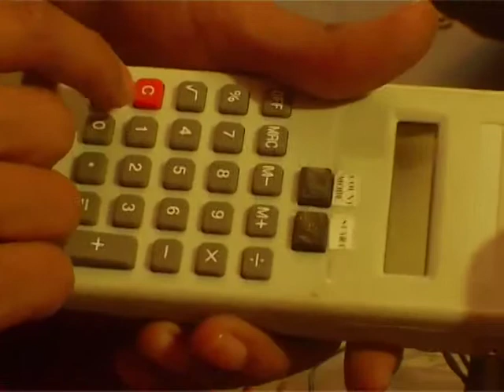India is Technocreative - Power line Carrier Communication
The series of "India is techno-creative" brings to you the techniques, ideas or procedures innovated by different grassroots innovators.
Not a single education in engineering, physics or mathematics but Trilokya  & Champak Bora of Assam were capable of distributing sound to two different location using the Power line Career Communication (PLCC) method. Watch this video to see how their wanting to hear music in two different rooms was changed to reality by this grassroots innovators.